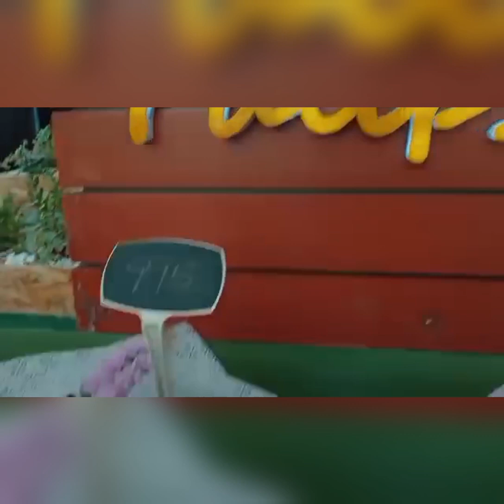FLOWERS OUTSIDE THE VILLAGE OF SVEN! THANK YOU TAKEN FROM GERMANY! II SKIPPING TIN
FLOWERS OUTSIDE THE VILLAGE OF SVEN! THANK YOU SO MUCH  COUNTRY BOY MAGIC TAKEN FROM GERMANY! II SKIPPING TIN